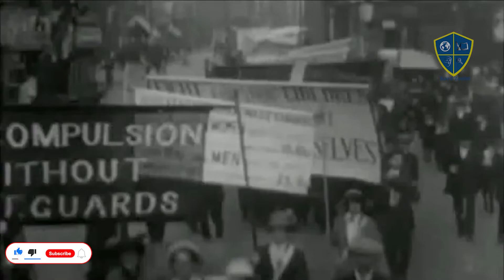٨ی مارس ڕۆژی جیهانی ژنان:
٨ی مارس ڕۆژی جیهانی ژنان

ڕۆژی ٨ی مارس ڕۆژێکی تایبەتە بە خانمان و وەک جەژنێکی تایبەتی یادی دەکرێتەوە لە سەرجەم وڵاتانی جیهان، بەگشتی لەم ڕۆژەدا لە کوردستانیش هەندێک ئاهەنگ و بۆنە و کۆڕ و سیمناری تایبەت بە خانمان بەڕێوەدەچێت و خەڵاتیش بە بەشێک لە خانمان دەبەخشرێت.

لەڕووی بیروباوەڕەوە ئەم بۆنەیە زیاتر هاندانی خانمانە بۆ ئەوەی بوێرانە هەوڵبدەن و شان بەشانی پیاوان کاربکەن بەبێ بیرکردنەوە لە جیاوازی ڕەگەزی، تا ژیانێکی باشتر بەدەستبهێنێت لەڕێگای ئەو کارەی کە خۆی خواستی لەسەریەتی، واتە شکاندنی بەربەستەکان، لەلایەکی دیکەوە دژی زوڵم و توندوتیژی بەرامبەر بە ئافرەتان کۆشش دەکرێت، بۆ نەمانی چەوساندنەوە و ستەمکردن بەرامبەر بە ڕەگەزی مێ و سەیرکردنی وەک مرۆڤێک.

لە بەشێکی زۆری وڵاتانی جیهاندا لەم ڕۆژەدا پشووی فەرمیە و چالاکی گەورە ساز دەکرێت، وەک ئازرباینجان و کەمبۆدیا و چین و جۆرجیا و تورکمانستان و ڕووسیا و. هتد.

لەڕووی مێژووییەوە هۆکاری گۆڕینی ٨ی مارس وەک ڕۆژێکی جیهانی تایبەت بە خانمان دەگەڕێتەوە بۆ ساڵی ۱٨۵۷ی.ز، کە لەڕۆژێکی وەکوو ئەمڕۆدا سەرجەم کرێکارە ژنەکانی کارگەیەکی قوماش و دوورینی جلوبەرگ لە شاری نیویۆرکی ئەمریکا لەپێناو زیادکردنی داهات و چاککردنی ژیان و گوزەرانیان و کەمکردنەوەی ماوەی کارکردنیان خۆپیشاندانێکیان ئەنجامدا، بەڵام بەهێز و زەبرێکی زۆر کەوتنە لێدانی ئافرەتەکان و سووکایەتی پێکردنیان و چەندین قوربانی و کوشتنی لێکەوتەوە.
بۆ دیتنی بابەتەکە وەک خۆی سەردانی تێلێگرامی کوردزانست بکە:
Kurdzanist is a scientific and social site
کوردزانست، ماڵپەڕیکی زانستی و کۆمەڵایەتییە